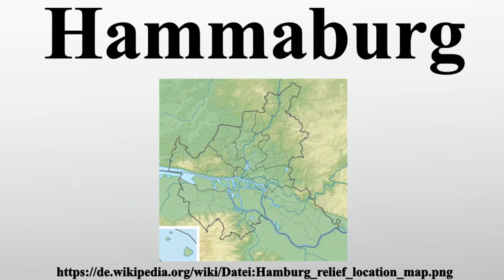Hammaburg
Vielen Dank für Ihre Unterstützung:

p3 Die Hammaburg ist eine in der frühen Karolingerzeit errichtete Niederungsburg, von der sich der Name Hamburgs ableitet.Traditionell wird die Errichtung in den Kontext der karolingischen Politik im nordöstlichen Grenzraum eingeordnet und auf das frühe 9.Jahrhundert datiert.Im Januar 2014 wurde offiziell bekanntgegeben, dass der Standort der Burg, der heutige Domplatz am Speersort, erstmals zweifelsfrei nachgewiesen werden konnte.

Bild-Copyright-Informationen
Urheber Info: Hamburg_location_map.svg: NordNordWest derivative work: Uwe Dedering (talk)